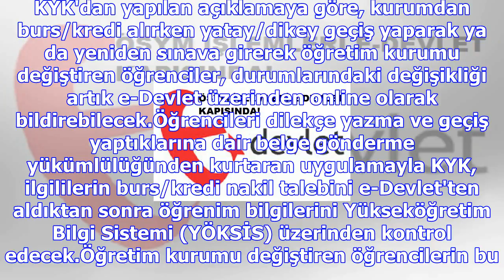E-devlet'ten yeni imkan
Yüksek Öğrenim Kredi ve Yurtlar Kurumundan burs ve kredi alırken öğretim kurumu değişikliği yapan öğ...